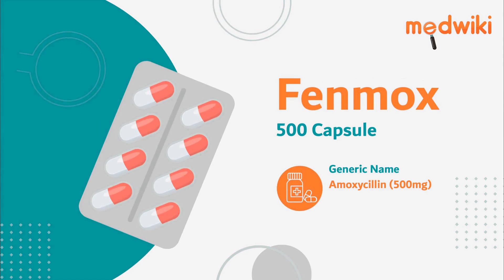Fenmox 500 Capsule - Uses, Benefits and Side Effects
Fenmox 500 Capsule